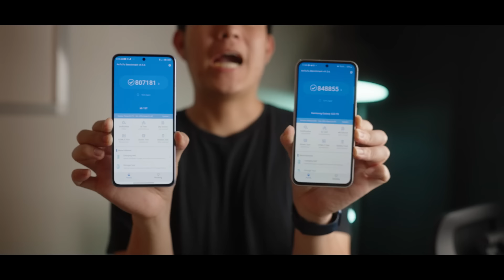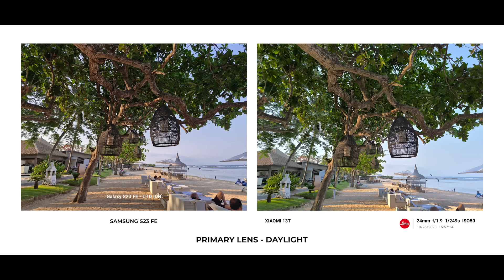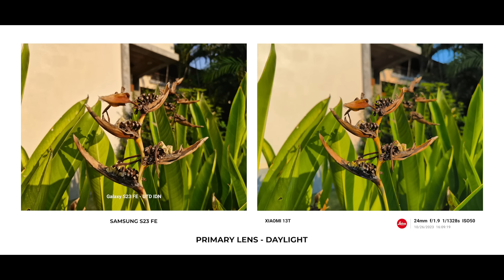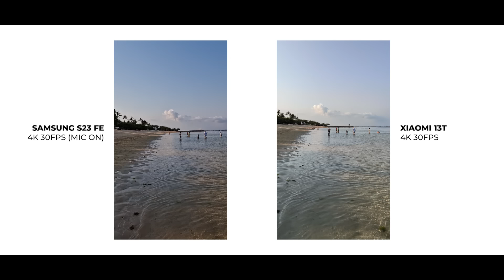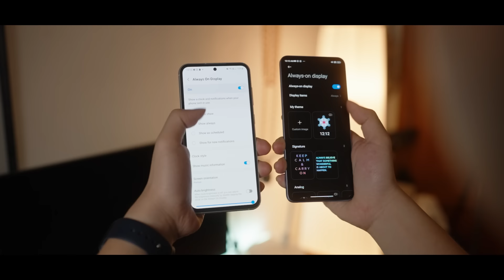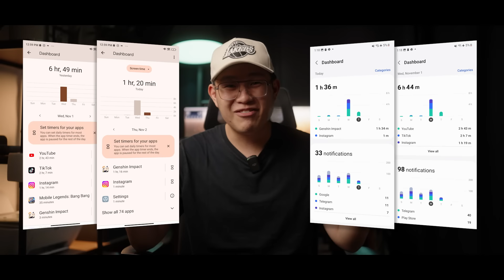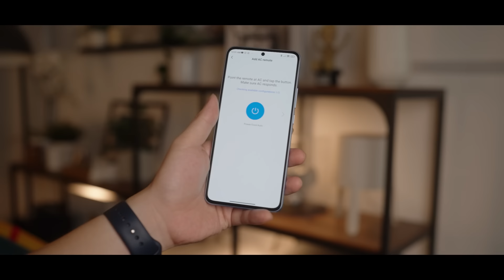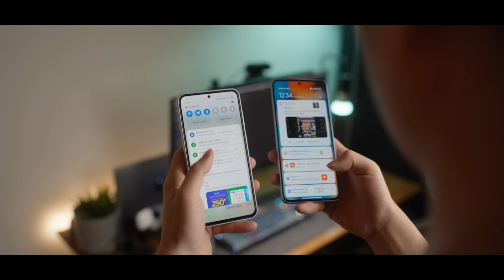Giliran Xiaomi 13T Dibantai Samsung S23 FE?!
Xiaomi 13T vs Samsung S23 FE! Mending beli yang mana sih??? Beda jauh harganya loh...